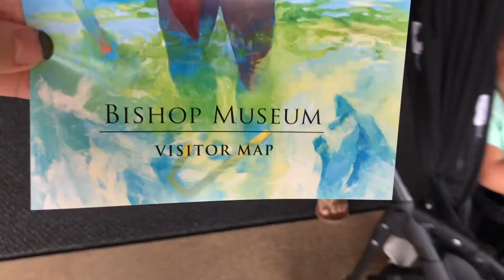Dinosaur Exhibition at Bishop Museum